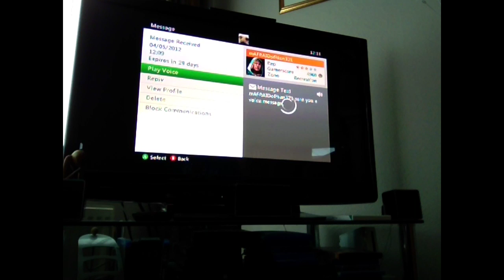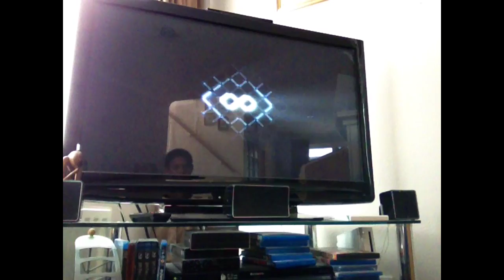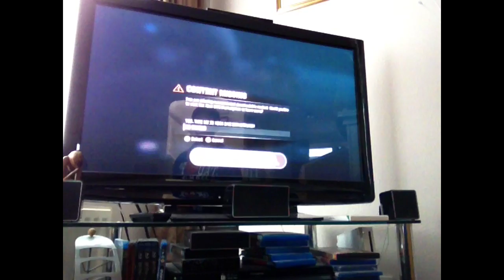Halo Reach Campaign Or So I Thought! W/ Epic Fails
I thought I was playing campaign. I was horribly wrong